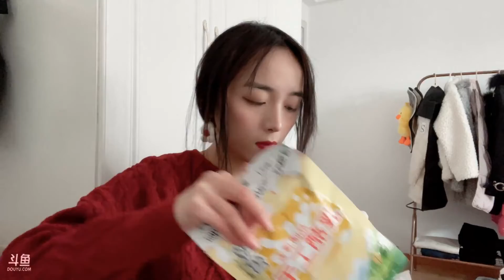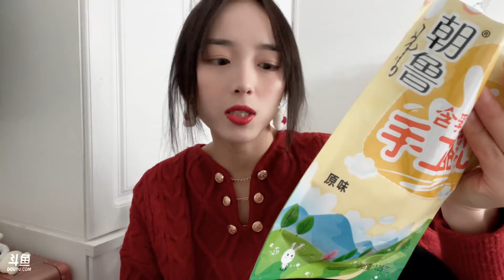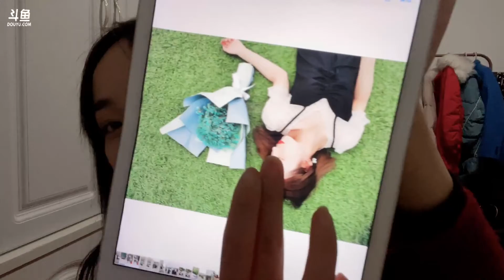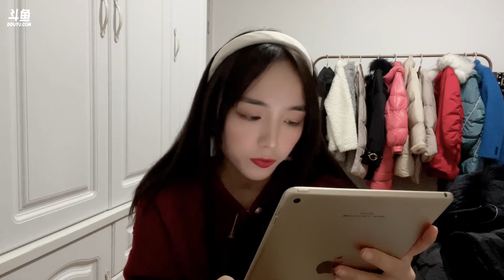【陕西】菲菲《户外游记》2022年01月13日(下午)